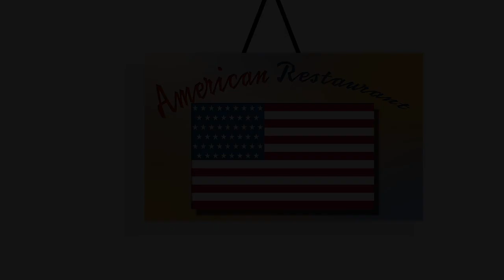CGI Animated Short Film: " American Restaurant " | CGMeetup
The GGI Animated Short Films " american restaurant food" tells the story of an unconfident artist who must inspire a wide-eyed young girl to see the beauty in her sketch before the bus reaches his stop.
restaurant management